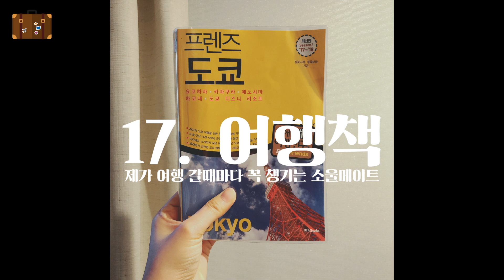급! 여행 캐리어 짐싸기 Tokyo-log #1 Pack with me! l Mia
안녕, 여러분 미아에요!
저는 몸과 마음의 리프레쉬를 위해 충동적으로 여행을 왔습니다.
근데 여기서도 편집을 하고 있네요.. 하하
너무 갑자기와서 뭘 해야할지 모르겠어요 또륵 ㅋㅋㅋ

한번쯤 이렇게 브이로그스러운 뷰티영상이랄까
아주 소소하고 자연스런 일상을 담아보고 싶었는데
울 라이들 보시기에 어떨지 모르겠네요☺️

암튼, 이 곳은 덥고 비도 오고 한국과 마찬가지지만
살짜쿵 머리에 바람쐬고 돌아갈게요.
여행일상은 제 인스타그램에 공유할테니
인스타그램에도 많이 놀러오세요💕

그럼, 다음 영상에서 또 만나요 안녕👋